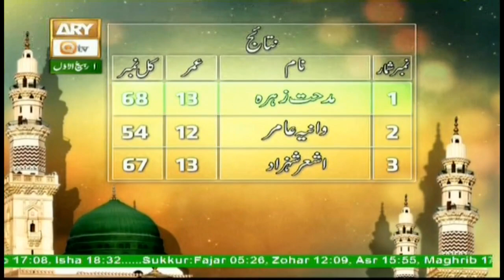Aamad-e-Mustafa (S.A.W.W) - 20th November 2017 - ARY Qtv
Aamad-e-Mustafa (S.A.W.W) - 20th November 2017